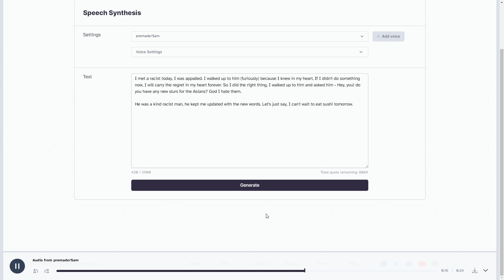Messing with AI Eleven Labs #19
Your words against my AI crafted words